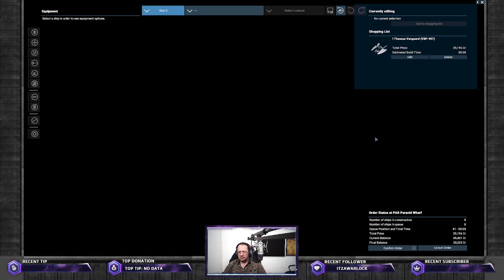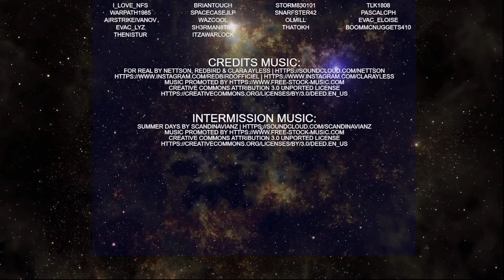X4 V:6 Tips and lets play S01E06 | The Accomplished Scientist | The Behemoth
Sharing some game tips and how to start without any DLC content for new players that want to see if they want to play the game. Finally getting a Cruiser fit for our trading fleet.